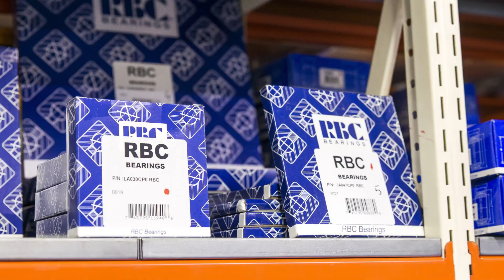Küresel Düzeyde Benzersiz Rulman Tasarımı ve Teknik Çözüm Yeteneği | Akar Rulman x Rbc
Akar Rulman , RBC ve diğer grup markaları tarafından üretilen üst segment rulman ve diğer ürünleri , ülkemizdeki tüm kritik kullanım alanlarına sunmaktadır.

Bu sunum, özellikle son kullanıcı firmaların ARGE departmanlarında proje tasarım aşamalarında başlamakta, projelerin gelişim süreçlerinde RBC mühendislerinin de katılımı ile teknik danışmanlık şekline dönmektedir.

Ön yükleme (preload), alternatif ürün tedariği, ek teknik isterleri karşılayabilecek yeni öneriler, çalışma sürelerinin (Life Time Calculation ) hesaplanabilmesi gibi tüm temel talepler, uzman mühendislik kadromuz ve  uzun yıllara dayanan tecrübemiz ile rahatlıkla karşılanabilmektedir.